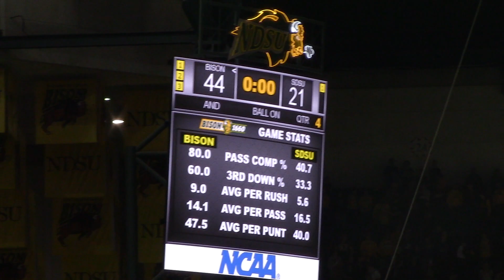The GSMB is going to FRISCO!!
The NDSU Bison beat the SDSU Jackrabbits 44-21 and advance to play Eastern Washington in Frisco on January 5th for the NCAA Division 1 football championship.  The GSMB and The Pride of the Dakotas close out the game with some music.